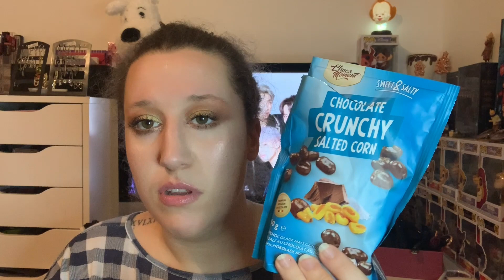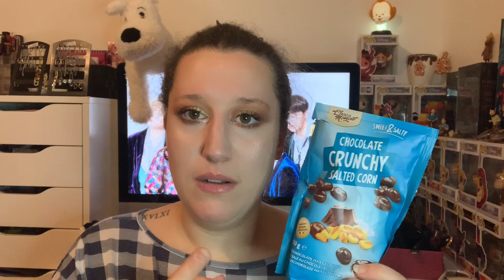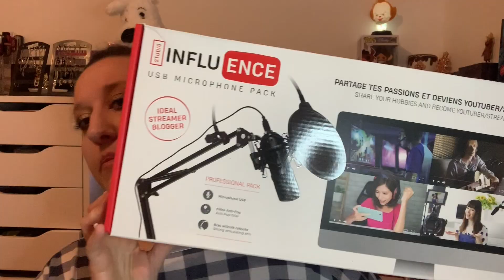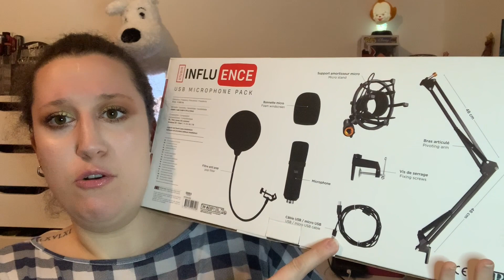HAUL SOLDES 2020 ( Gemo, Sephora, Action, Fnac....)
Coucou tout le monde et bonne année 2020 et surtout la santé !!!
Je reviens avec un haut soldes et non soldes
BSXXX A TOUSSSS!